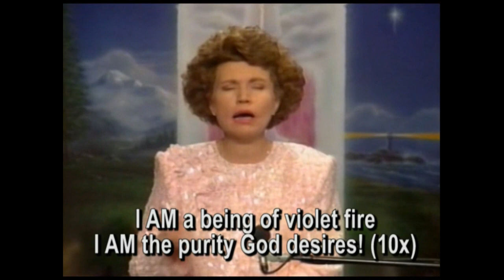Violet Flame Mantra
I AM a being of Violet Fire,
I AM the Purity God desires.

Earth is a planet of Violet Fire,
Earth is the purity God desires!